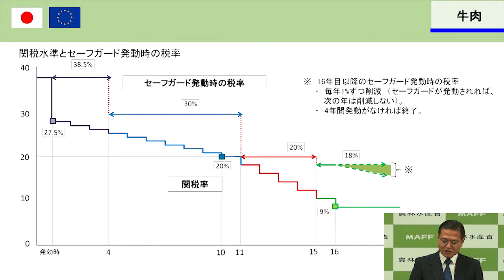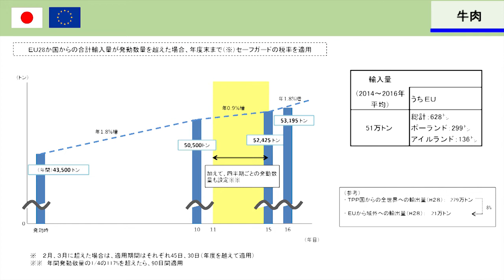1-05 牛肉（日EU・EPA大枠合意）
平成29年7月6日に、日本とEUの経済連携協定（日EU・EPA）が大枠合意に至りました。
そのうち、牛肉について、農林水産省 大野 畜産部長が合意内容のポイントをご説明します。